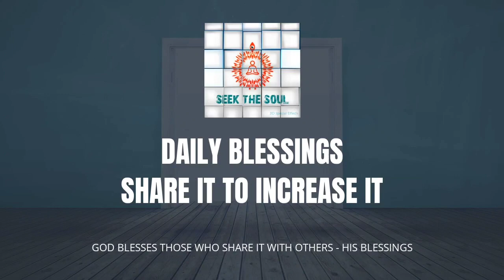अभ्यास करना, एक देवदूत की तरह सोचना और एक निराकार आत्मा की तरह हमें अडिग बनने में मदद करता है।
हम यहां खोज करेंगे - आत्मा की तरह सोचने से हमें सांसारिक उतार-चढ़ाव से अलग होने में मदद मिलती है। इसके साथ ही एक देवदूत की तरह सोच हमें अपने चारों ओर शांति और प्रेम फैलाने में मदद करेगी। आइए यहां कुछ बिंदुओं को स्पर्श करें।

ओम शांति
दिव्य प्रेम परम